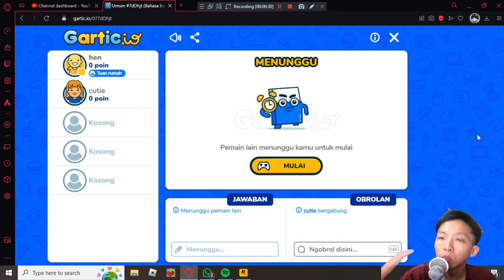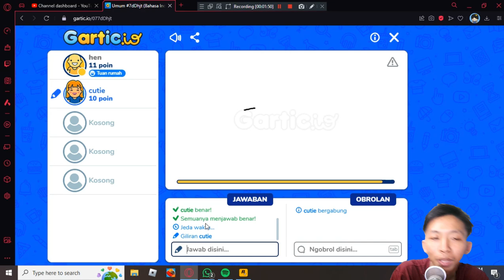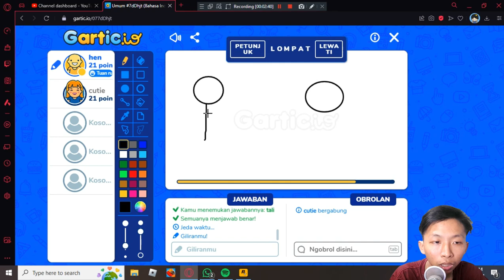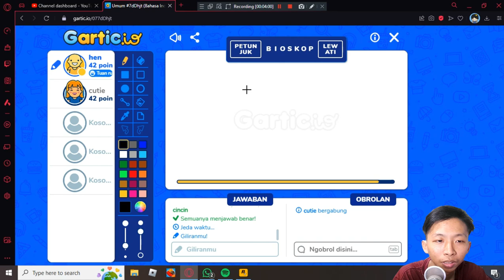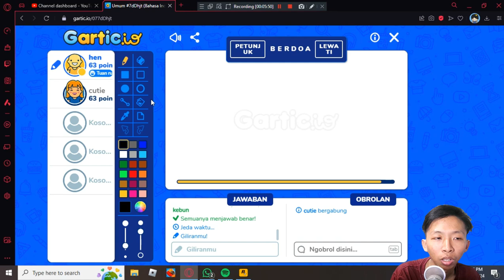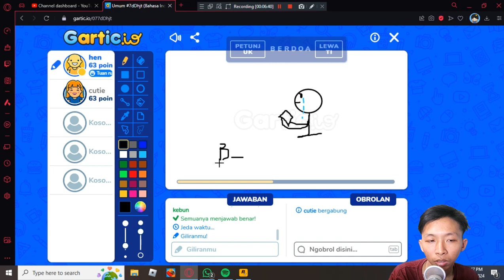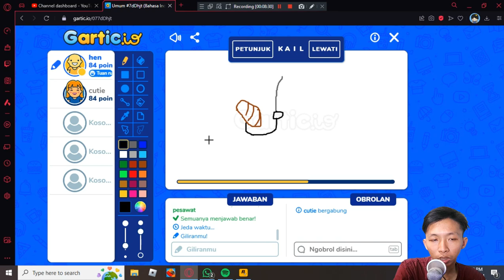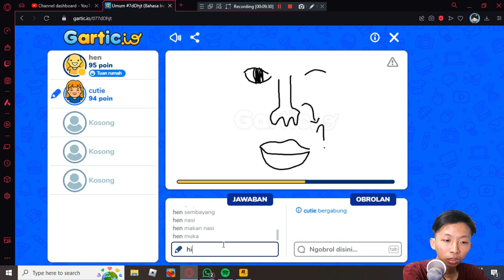Main Tebak Gambar Bareng Pacar - Gartic io